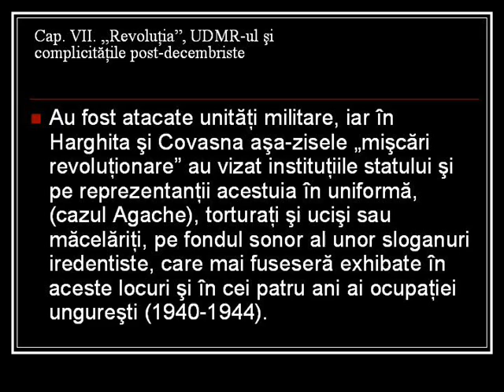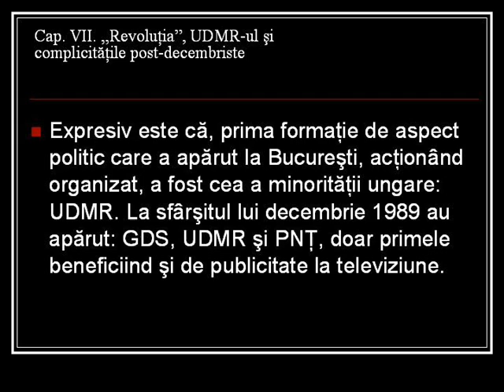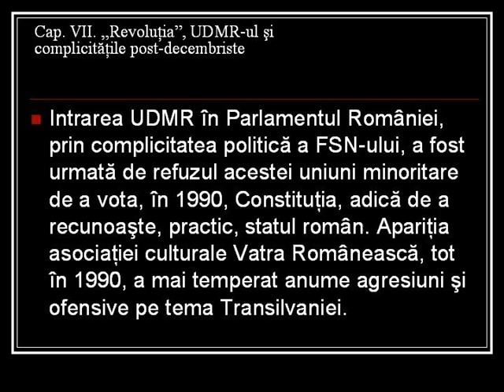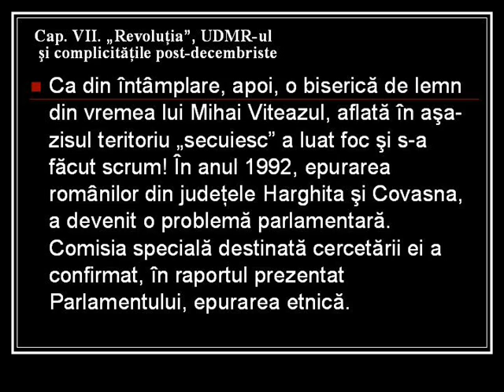UNGHEANU CAP VII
Mihai Ungheanu - "Complicitati sub paravanul "Revolutiei" - Cap. VII "Revolutia", UDMR-ul si complicitatile post-decembriste